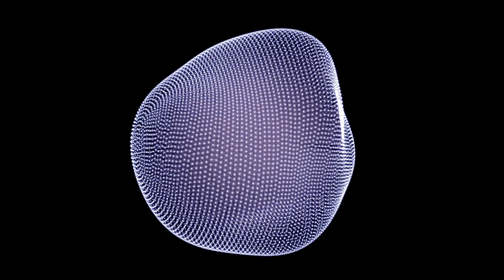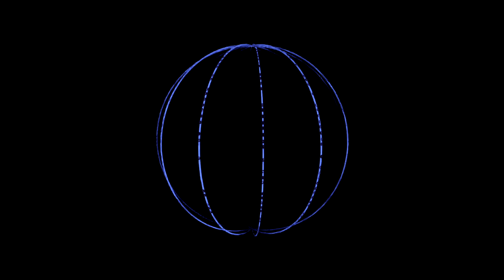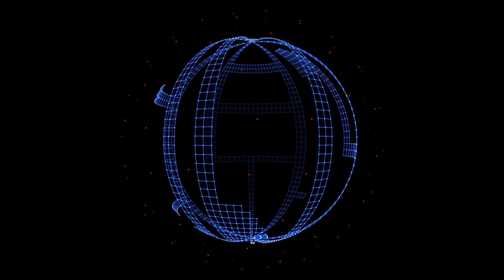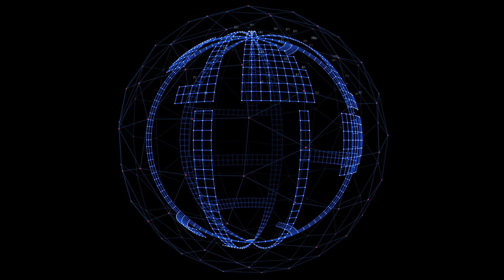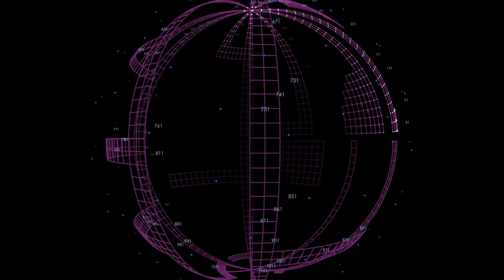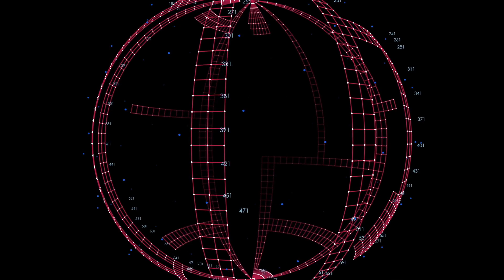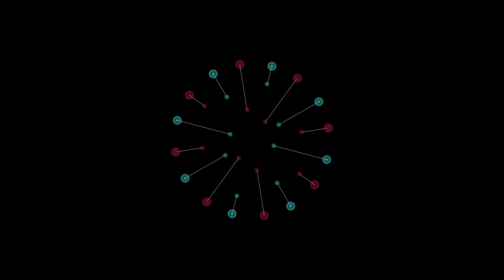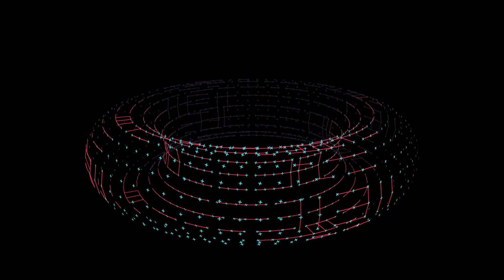Techno Mix 03: Chakra Attack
techno hard-techno